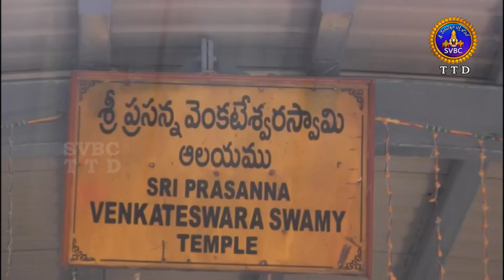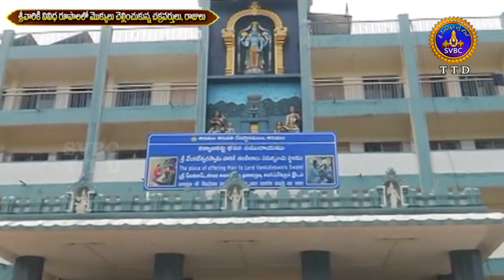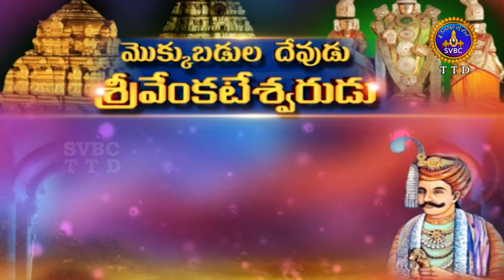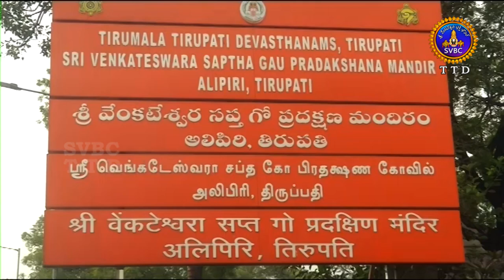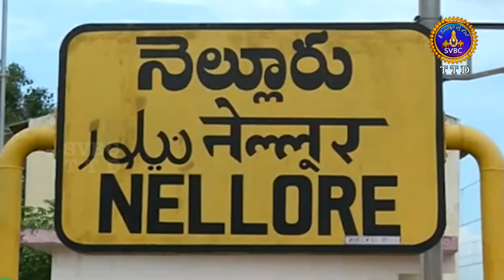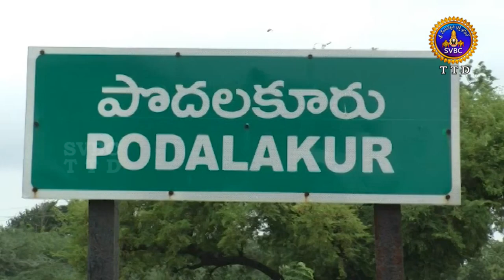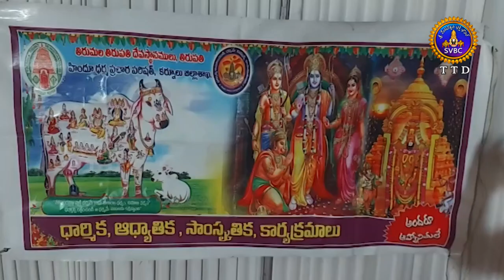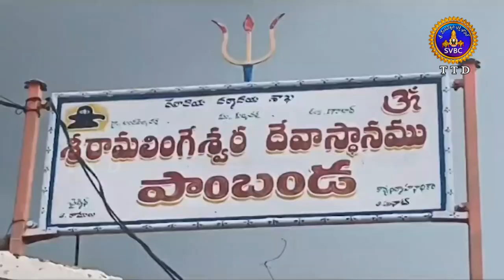ఆధ్యాత్మిక విశేషాలు || Adhyatmika Viseshalu || 10 PM || 23-06-2024 || SVBC TTD